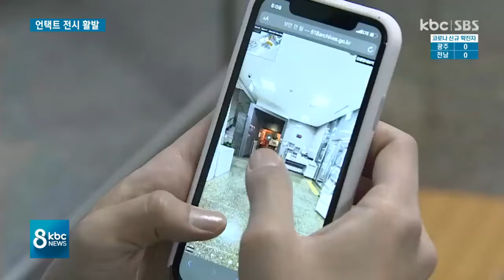'포스트 코로나'..공원으로 간 미술관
코로나19 사태의 영향으로 정상적인 운영이 힘든 문화시설들이 특별한 시도를 통해 위기를 극복하고 있습니다.

미술관은 시민들을 직접 찾아 나섰고, 5·18 기록관은 가상현실 체험관을 마련했습니다.

보도에 이준호 기자입니다.